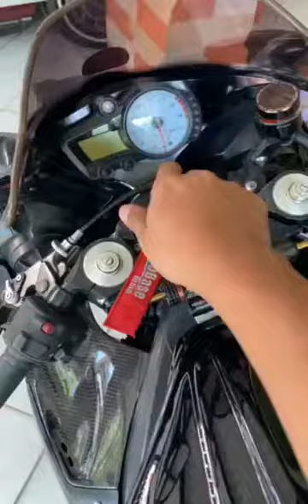YAMAHA R6 EURO SPEC 2005 COLD START!!